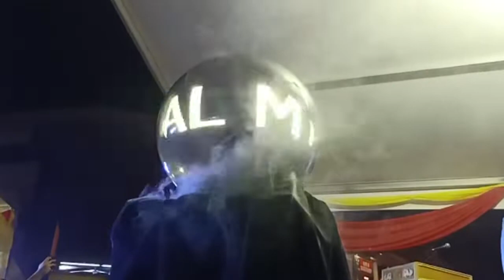Gimik Perasmian Mira Ball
Setup gimik perasmian menggunakan peralatan mira ball.